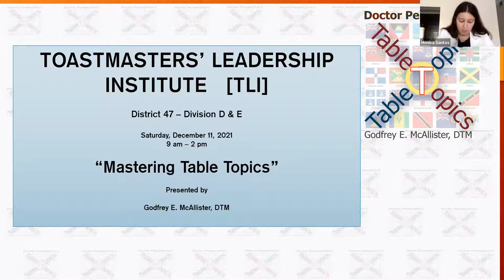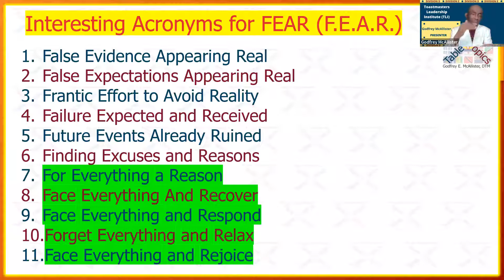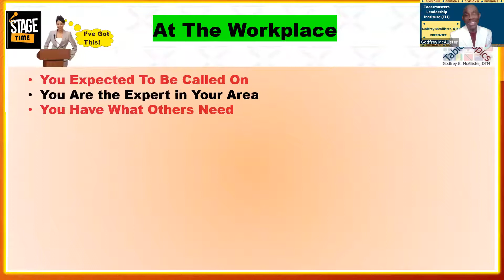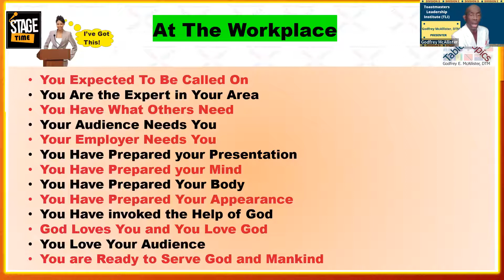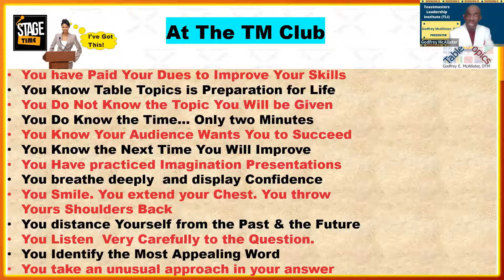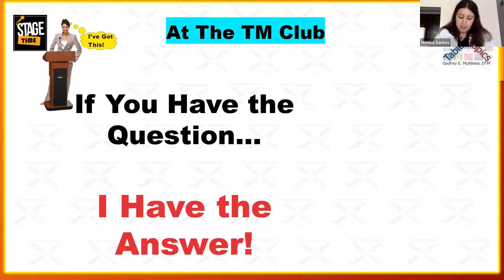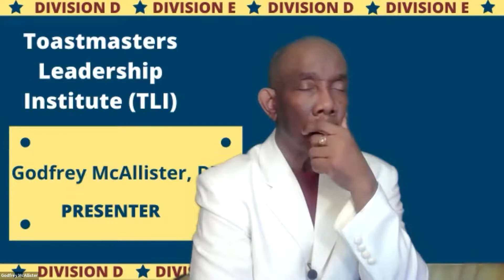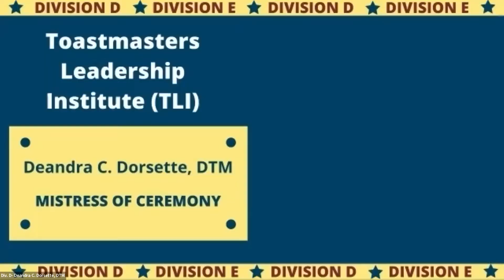Division D & E TLI Dec 11, 2021 - Main Room Session - Mastering Table Topics